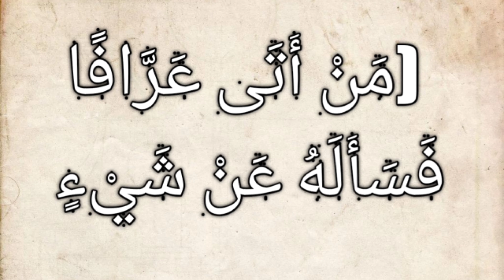জ্যোতিষীর রাশিফল/গনক বিশ্বাস করা যাবে কি না?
🎙️-মুহা.আনাছ নিজামী